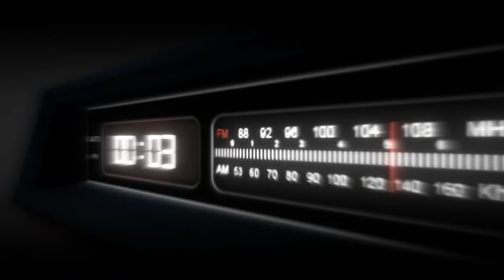la maximus cup 2019 le trailer et une annonce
La Maximus Cup
voici la deuxieme année ou je participe je vous explique ce qu'il y aura
et vous fais gagner des places pour celle ci